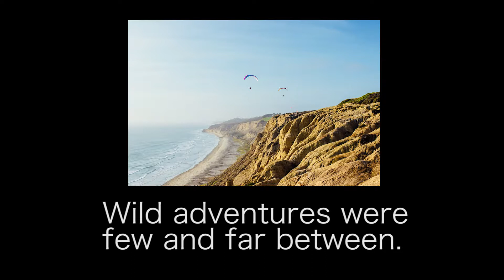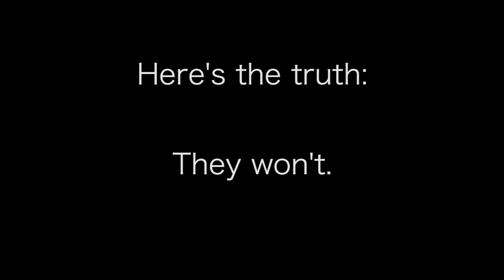Family now.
Stand alone presentation assignment for Comm 273.